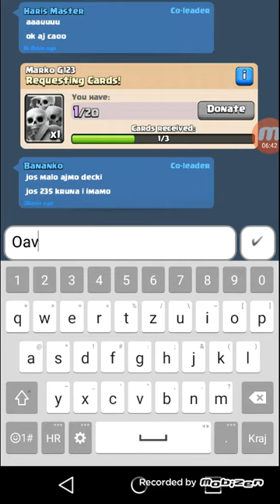Night witch iz magical chesta - C.R. special